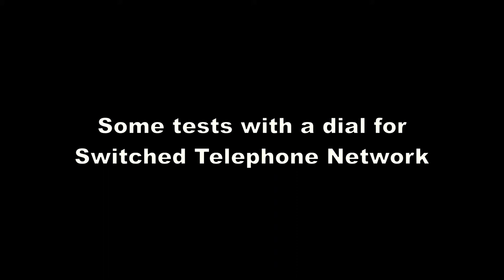Switched phone dial tests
Some tests with the dial of a switched phone.
The first test, with the solenoid, verify that it is fast enough, with the aim of making a mechanical counter.
I also tried to make an electromechanical counter with bistable relays, which seems to works well. I can't put my hand on the source of the schematic, though...

0:00 Solenoid
0:20 Binary counter
0:36 Dial+counter